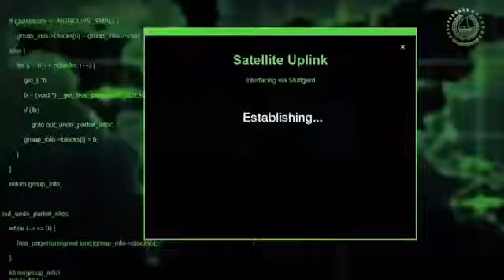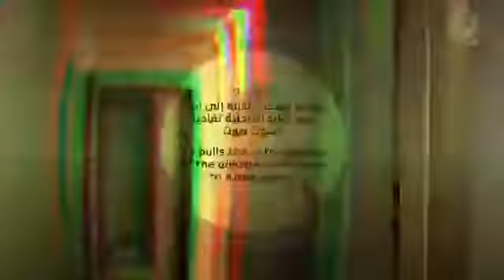Dubai police arrest burglar who was disguised in woman dress